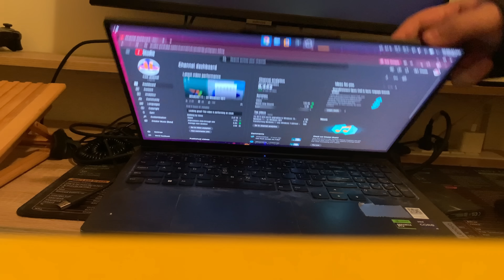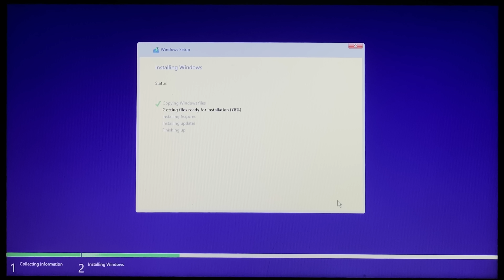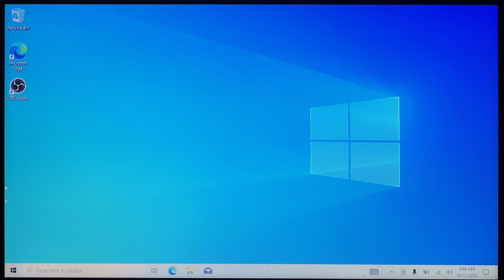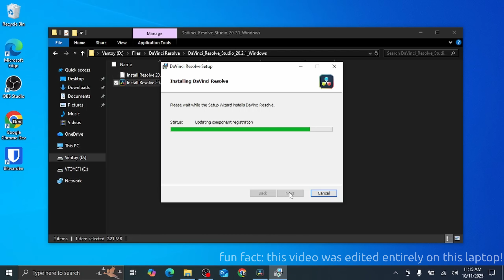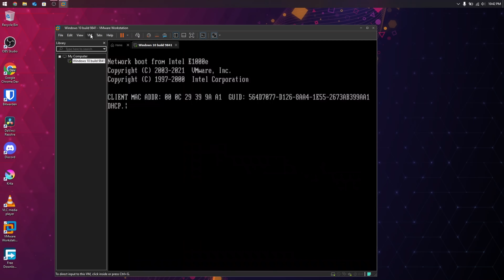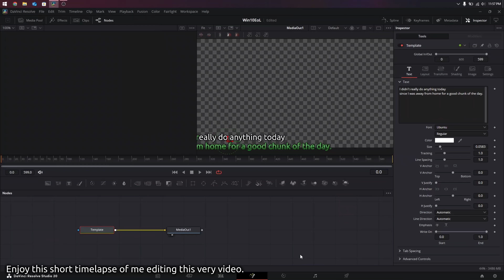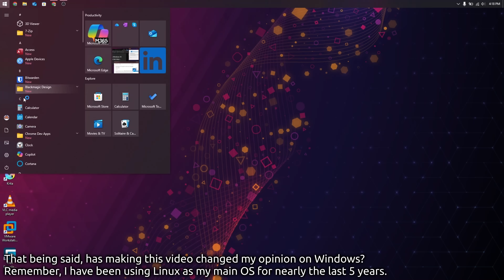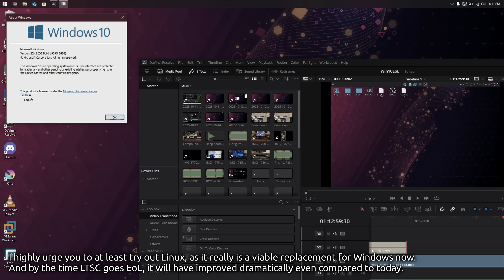Using Windows 10 for its last days...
The day has finally come. Microsoft has ended support for Windows 10, the "last version of Windows", and now only supports Windows 11.
I'll use Windows 10 for it's last 3 days of official support. On real hardware.

Windows 10
29 July 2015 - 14 October 2025.